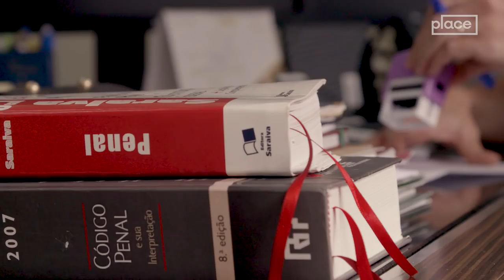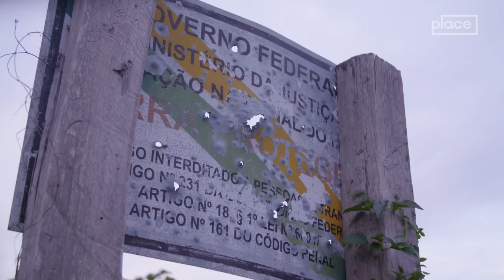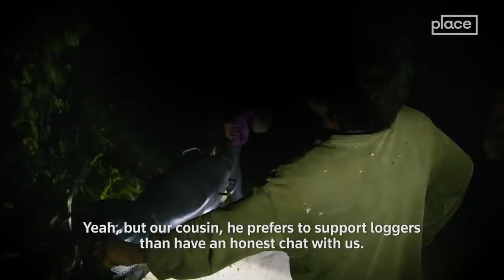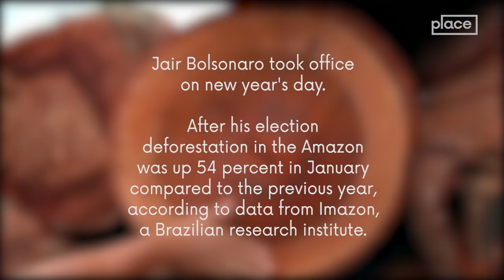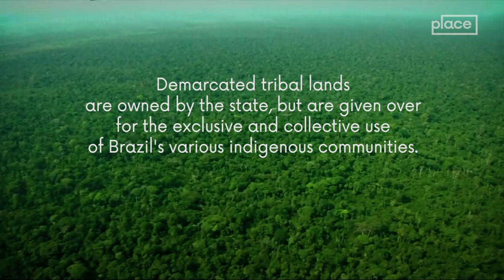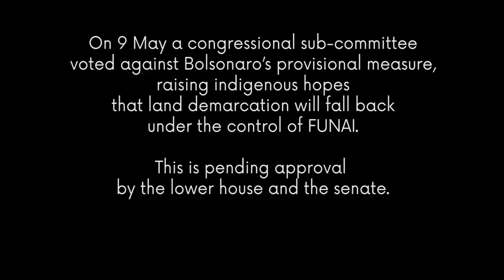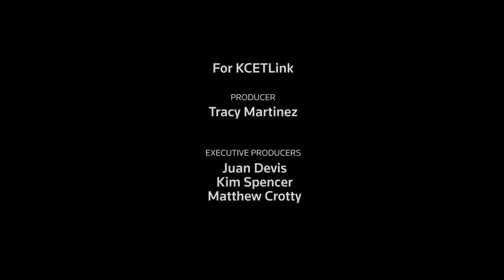The Indigenous Guardians of the Amazon Rainforest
The Guardians of the Forest are an indigenous volunteer force who risk their lives patrolling a protected area of the Amazon rainforest, destroying illegal logger camps.

Land invasions are on the rise as fears of a more generalised conflict spread across the region.